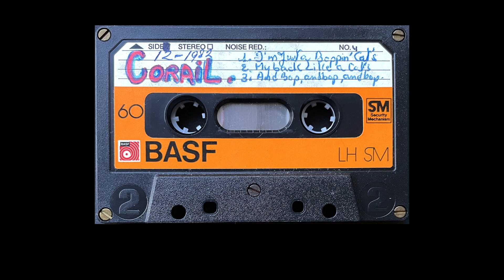Corail (Annequin - Frankrijk, 1982) / pre The Corals, with Hervé Loison a.k.a. Jake Calypso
Weet jij meer over deze demotape te vertellen? Heb je de band wel eens zien optreden of ken je een leuke anekdote? Laat het me weten. Ik ben erg benieuwd!

00:00     A1     I'm Just A Boppin' Cat
01:37     A2     My Back Like A Cat
04:09     A3     And Bop, And Bop, And Bop

Bass, Vocals – Hervé Loison
Drums – Marc Letombe (r.i.p)
Lead Guitar – Hubert Letombe
Rhythm Guitar – Michel Francomme

BASF LH SM 60 - Nakamichi BX-300E [Pitch +1, No Dolby, 120 μsec EQ] - Apogee Duet 2 - iZotope RX 9 Audio Editor [Azimuth, Normalize, Spectral De-noise, EQ]